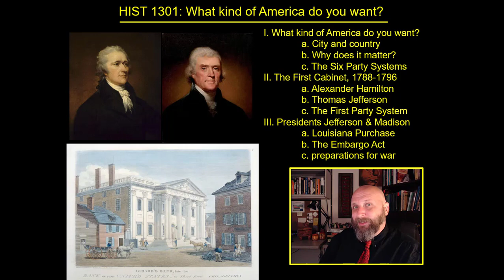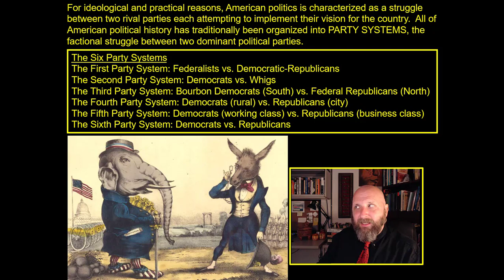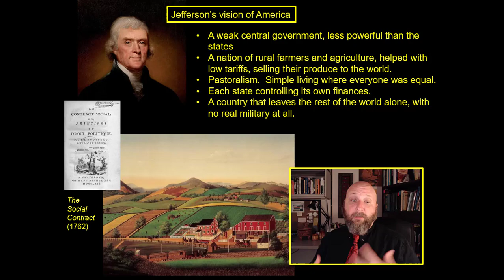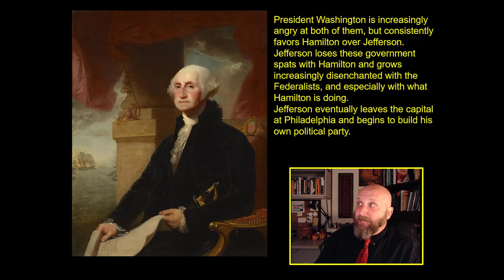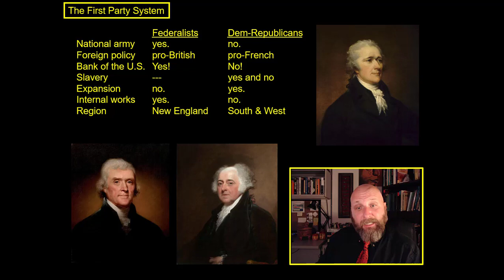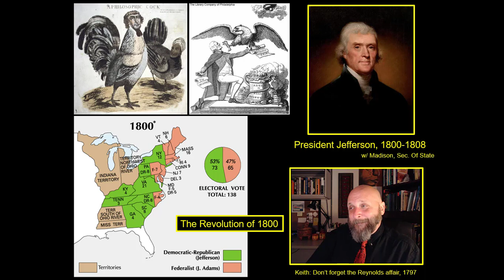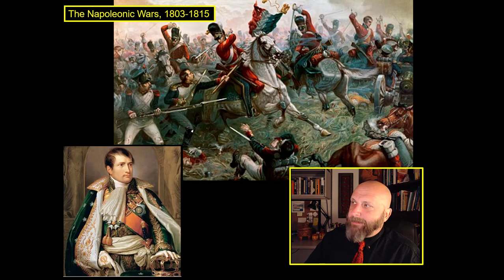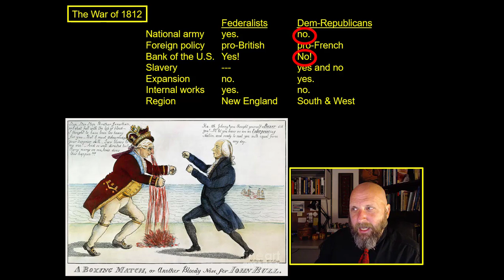HIST 1301 Chapter 9-1 "What Kind of America do you want? Jefferson versus Hamilton"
HIST 1301 What kind of America do you want?  Jefferson Versus Hamilton
A discussion of American politics, Jefferson versus Hamilton, sex scandals, the Revolution of 1800, and the most famous duel in American history.